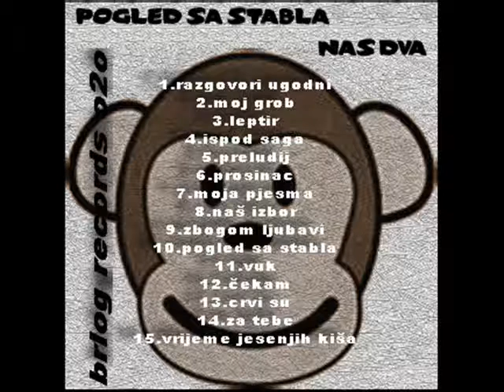Nas Dva - Naš izbor